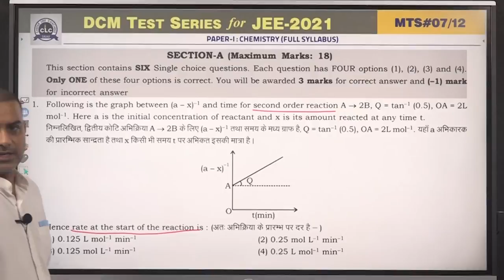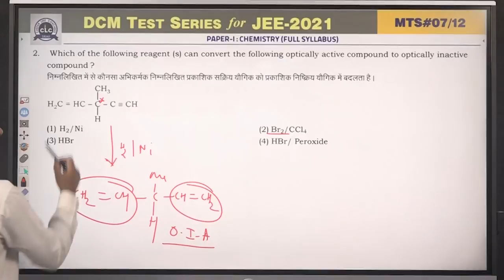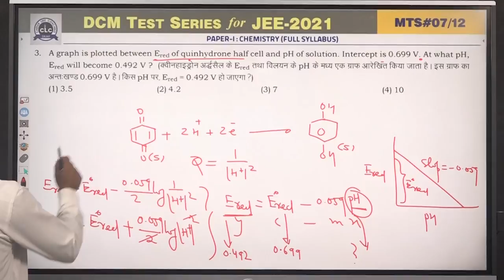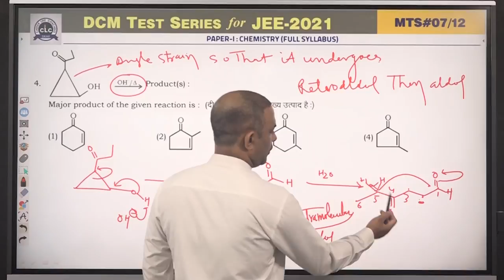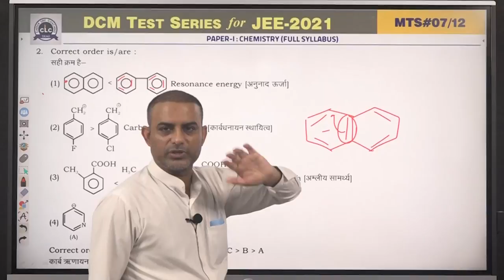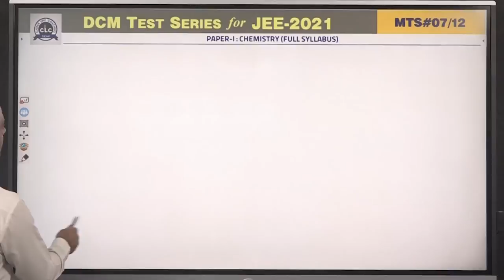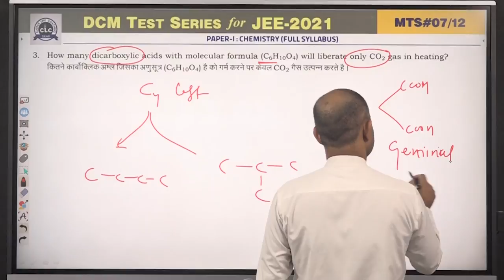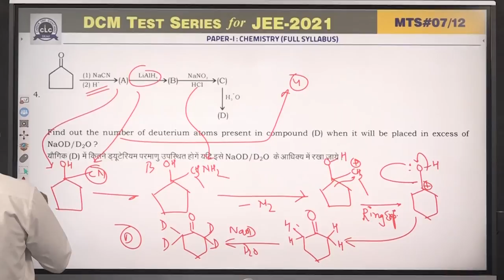MTS#07 - CHEMISTRY - I (Adv.) || DCM Test Series || JEE -2021 || CLC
Solution By -NADEEM SIR